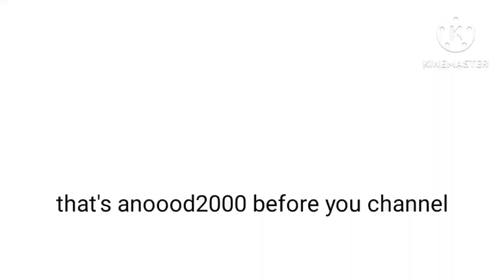Oldest Channel Me!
My Channel Created 2016